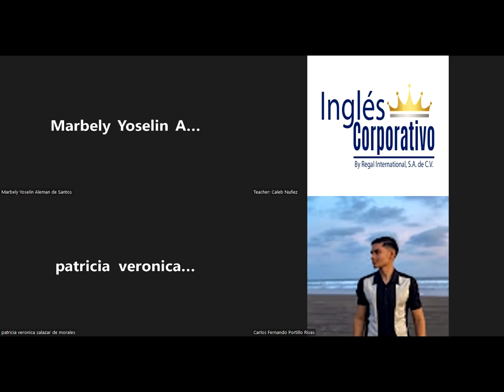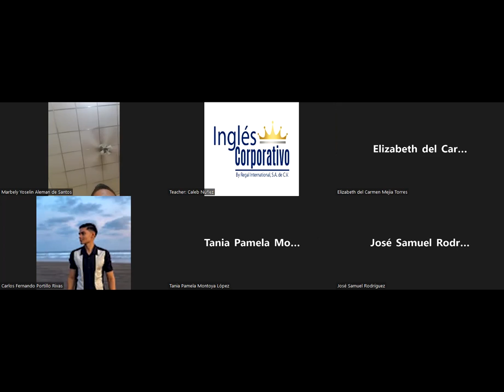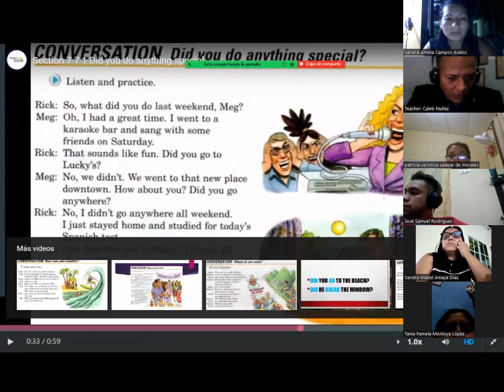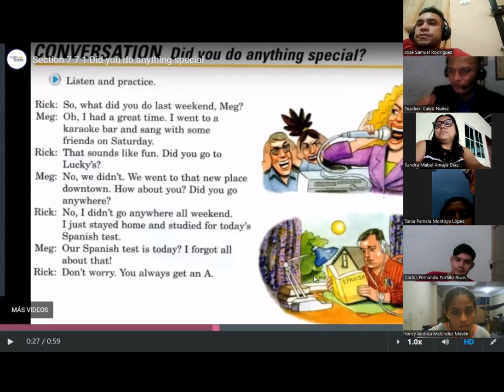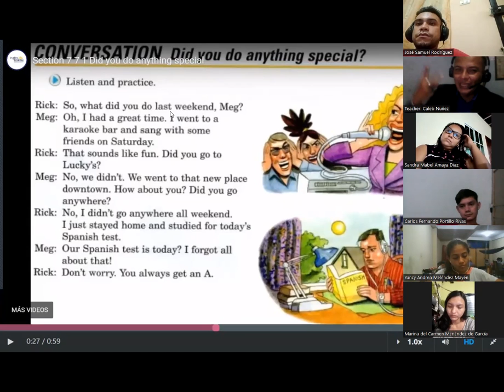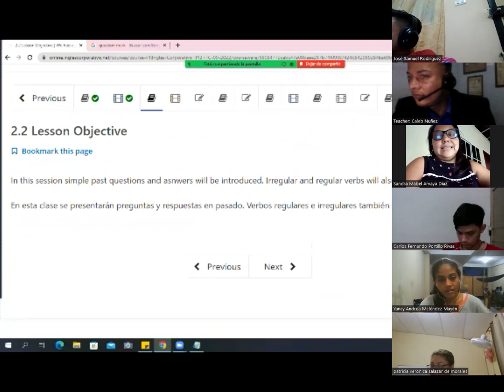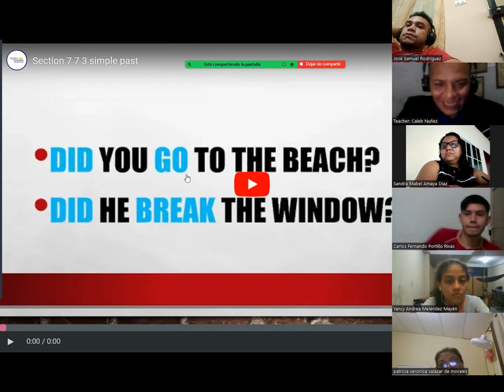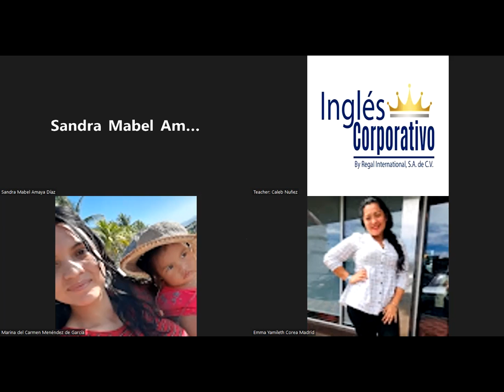Ingles Corporativo - September 7th 2022 - Simple Past